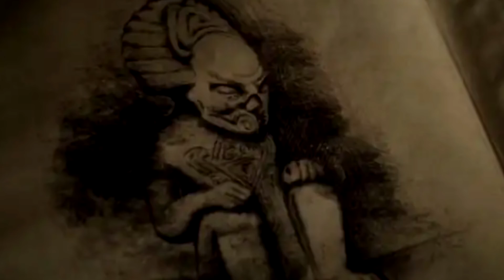ARCHIVE 81 ENDING EXPLAINED REVIEW